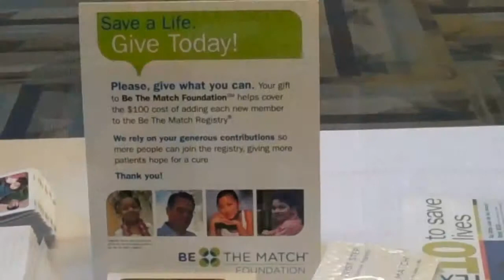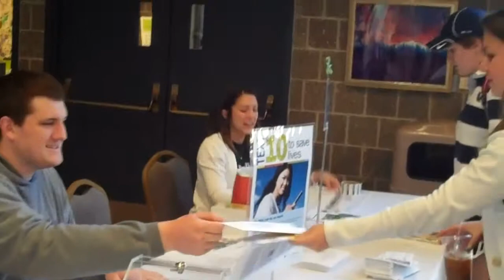Football: April 14, 2011 - Bone Marrow Drive